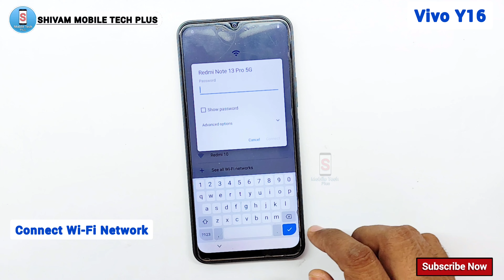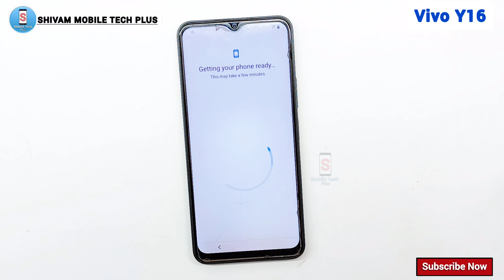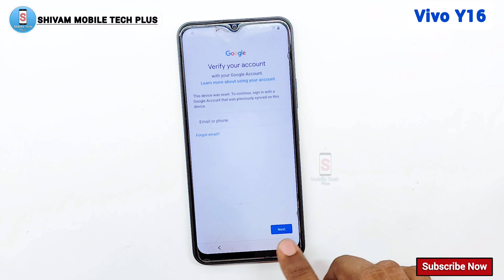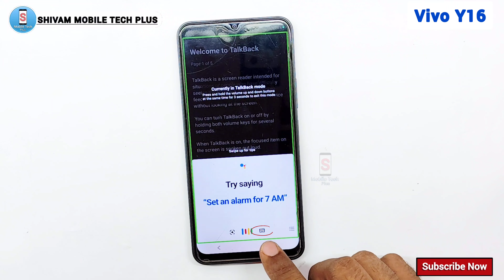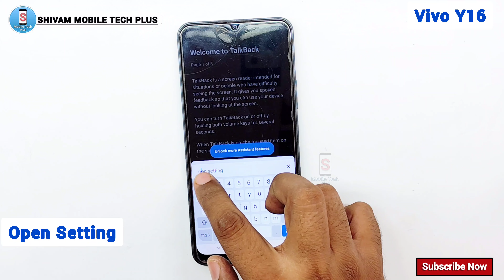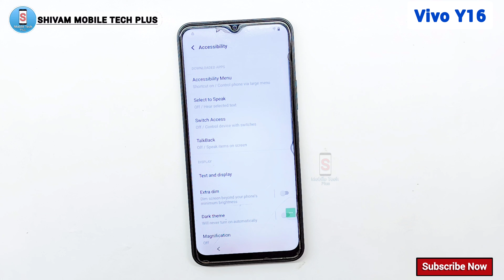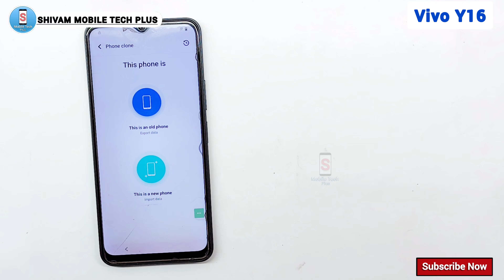Vivo Y16 FRP Bypass || Android 12 || New Method || Google Account Lock Unlock || Without Pc || 2024.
vivo y16 frp bypass android 12 reset not working
vivo y16 frp bypass apk
vivo y16 frp bypass android 12 activity launcher not working
vivo y16 frp latest version
vivo y16 frp bypass reset not working
vivo y16 frp bypass talkback not working
vivo y16 frp bypass reset option not working
vivo y16 frp bypass android 13 reset not working

धन्यवाद